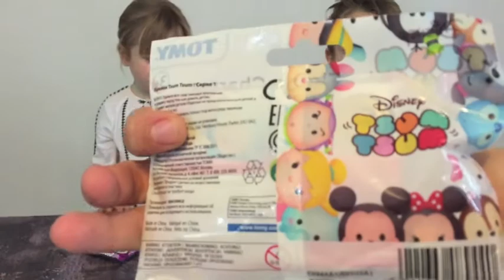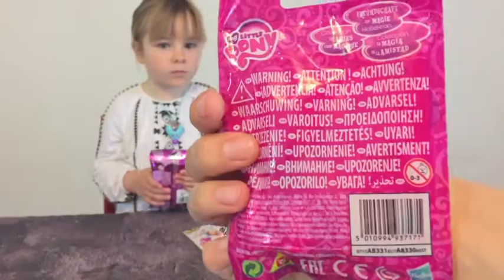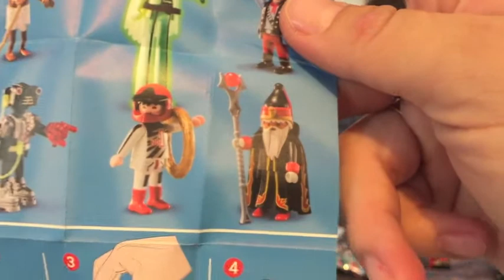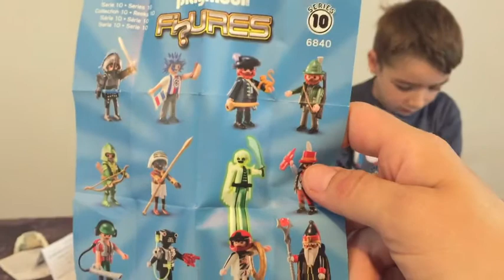Kid Studio Test : (unboxing) Pochettes surprise avec Corentin et Océane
Pleins de pochettes surprise avec nos héros et figurines Playmobil, Cars, My Little Pony, Avengers, Tsum-Tsum à l'intérieur !